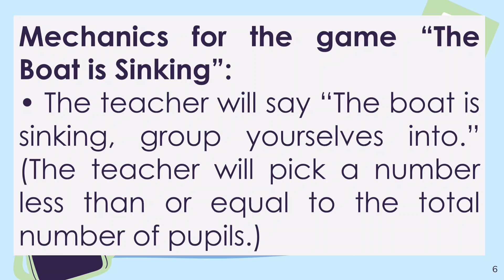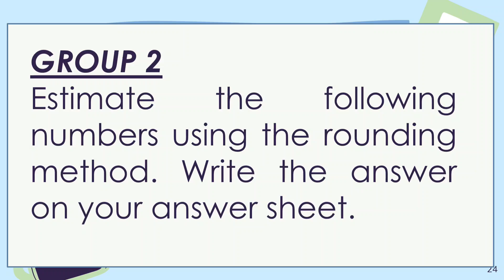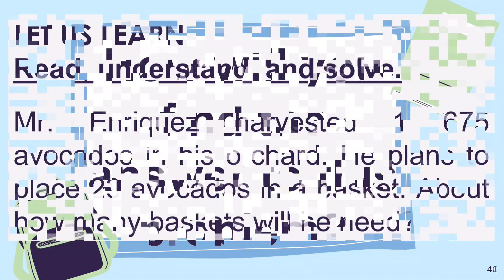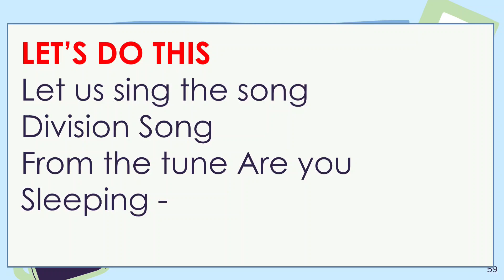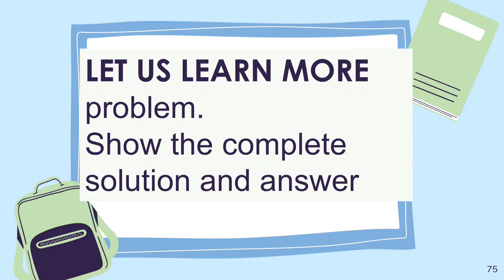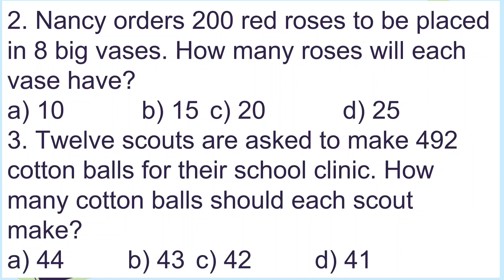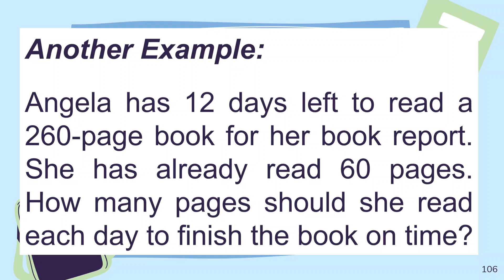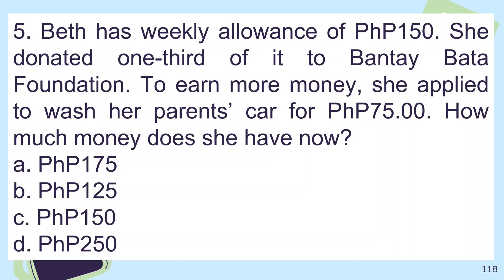MATH 4 QUARTER 2 WEEK 3 MATATAG CURRICULUM- MULTIPLYING WHOLE NUMBERS ESTIMATING PRODUCTS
Let’s learn and have fun together! 🎉